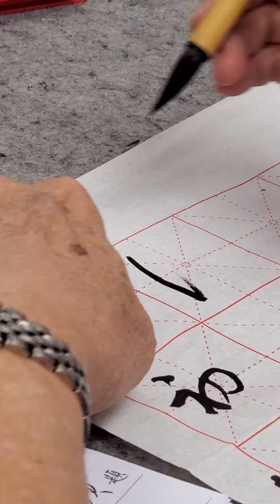王慶煒老師示範：行草偏旁識辨～人字旁、彳、言字旁，代